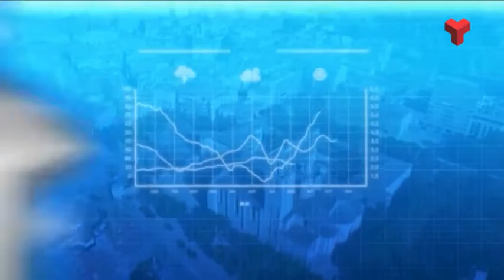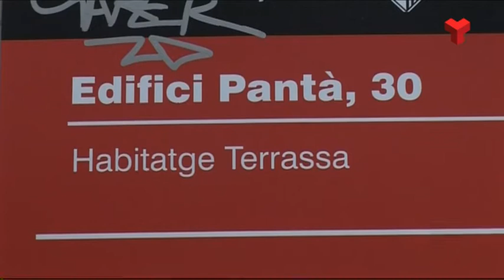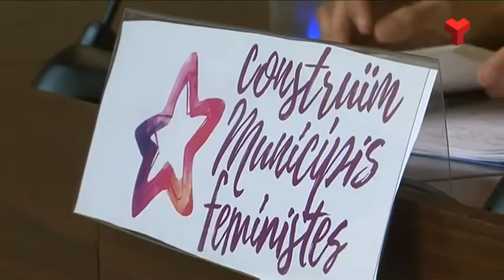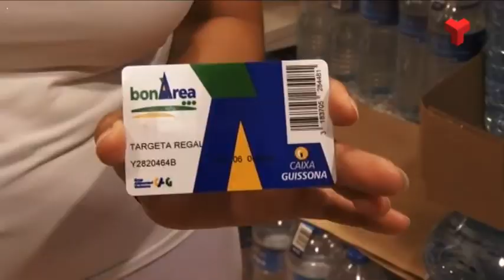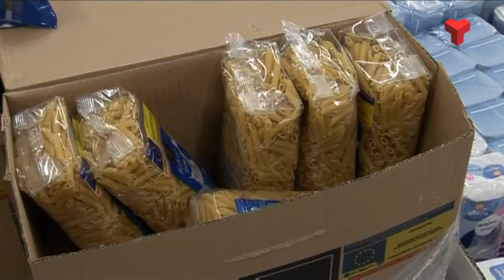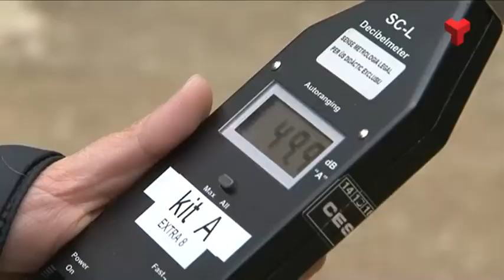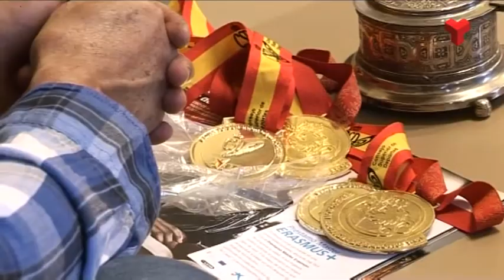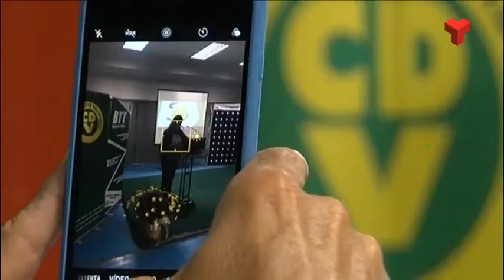Al dia Vallès Occidental dijous 27-04-2017 de Canal Terrassa